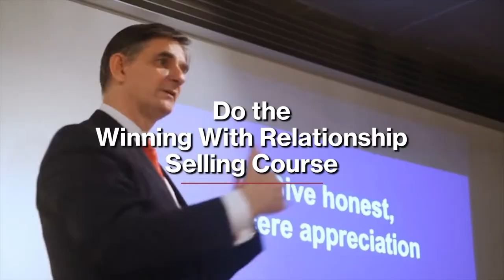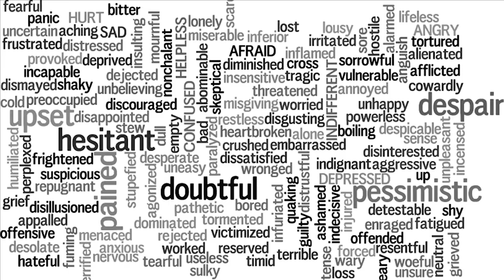Customer Service Mastery: Episode #121 The Japan Business Mastery Show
Service provision should be linear but it isn’t.  We receive great service followed by bas service.  Why is that and how do eliminate the inconsistencies revealed?

Salespeople are always trying to assure their buyers that they and their firm are trustworthy and reliable.  The follow through component of the sales process is when these two claims are tested.  The salesperson can be doing a splendid job, but what about the rest of the support team?  Are they backing up the salesperson’s efforts with their protection of the brand and are they bolstering the salesperson’s strong customer focus?

Jan Carlzon many years ago published a tremendous guide to customer service.  He had the job of turning around SAS airlines and captured that experience in his book “Moments Of Truth”.  I was reminded of Carlzon’s insights when I was checking into my hotel in Singapore.

One of Carlzon’s observations about customer service was the importance of consistency of delivery.  For example, visualise the telephone receptionist answers your call in a pleasant helpful manner and you are uplifted by your exposure to the brand.  The next staff member receiving the transferred call however, is grumpy and unfriendly. Now both your mood and positive impression plummet. You are suddenly irritated by this company, who have just damaged their brand by their lack of an ability to sustain good service across only two consecutive touch points with the customer.

Let me mention a customer service breakdown I particularly dislike here in Japan.  You call just about any organization and you will get a very flat voice answering the phone saying in Japanese “XYZ company here”.  You ask to speak with that very excellent and impressive member of staff, Ms. Suzuki whom you met recently at a networking event. The flat uninterested voice tells you that she “is not at her desk right now” and then stone cold silence.

The “may I take down your name and phone number so that she can call you back” bit is rarely offered.   Instead, you are left hanging on the phone. The inference of the silence is that if Ms. Suzuki is not around, that is your problem and you should call back later, rather than expect a return call.  Again, to Carlzon’s point, these inconsistencies of customer service directly damage the brand.

In this example, when I had previously met Ms. Suzuki, I was impressed by her and had a good impression of the whole organisation.  The person taking the call has just put that positive image to the sword.  This is what happens to us in sales.  We do the right thing but elsewhere in the organization, someone else is sabotaging our good efforts.

We should all sit down and draw the spider’s web of how customers interact with us and who they interact with.  We should expect that we all need reminding of the importance of good customer service for the image and credibility of the company.

First impressions count, but so do all the follow-up impressions, if we want to build a sustainable, consistent positive image with our customers.  Consistency of good experiences doesn’t happen automatically.  We have to look again at all of our touch points with our customers and ensure that everyone in the team understands their place in maintaining the excellent brand we have built up.